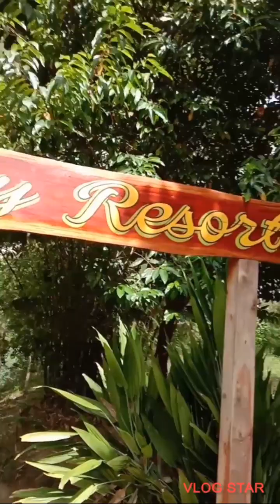part4|Buhay tour guide Family trip sa boracay